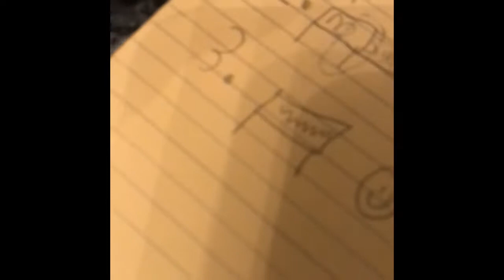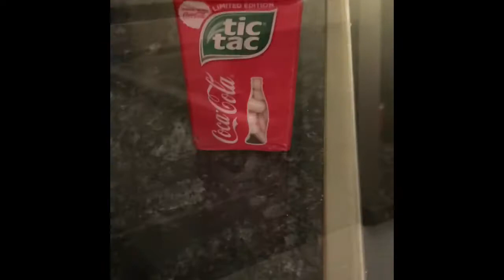Michael P Movie - Bowser’s New TV